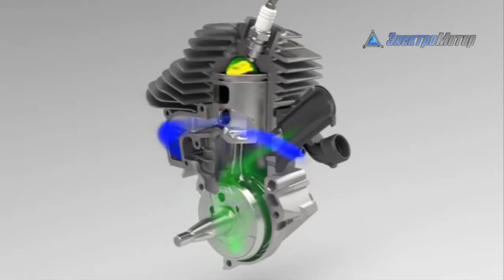Бензопила HUSGVARNA модель 236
предметная съемка, предметная видеосьемка, видеосьемка товаров, обзорное видео, обзор товаров, видеообзор товаров, chainsaw HUSGVARNA, купить бензопилу HUSGVARNA, пилы HUSGVRNA, оборудование для сада, садовое оборудование, техника HUSGVARNA, обзор бензопилы HUSGVRNA,  пилы Husgvarna цена